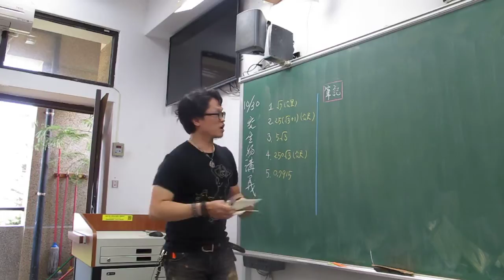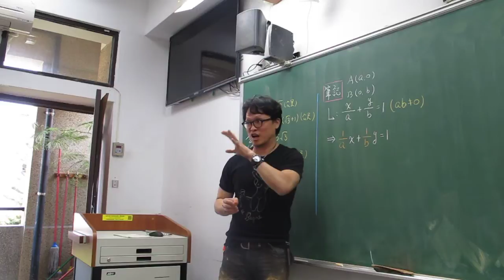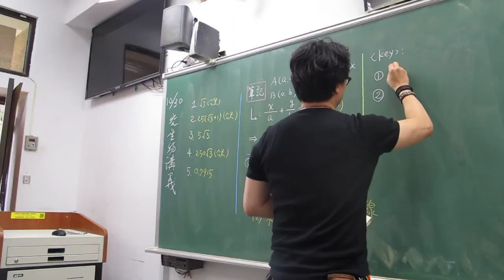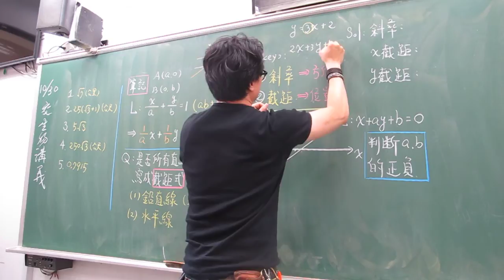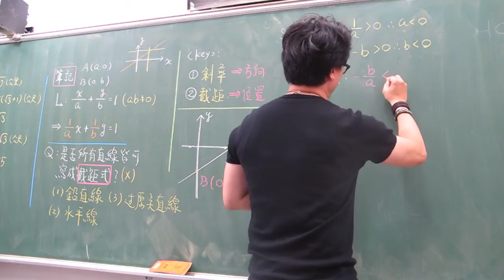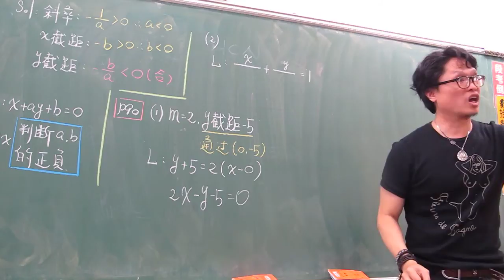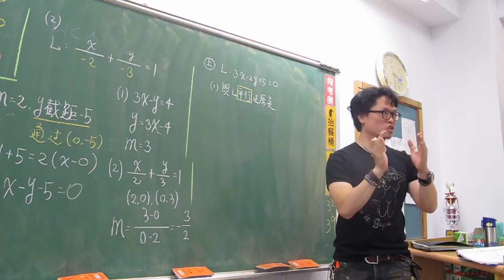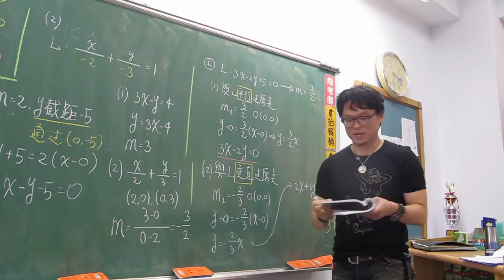第30堂(截距式+課本基本題)(上)